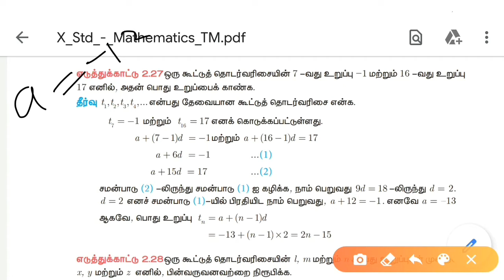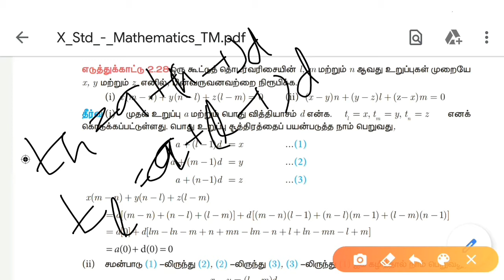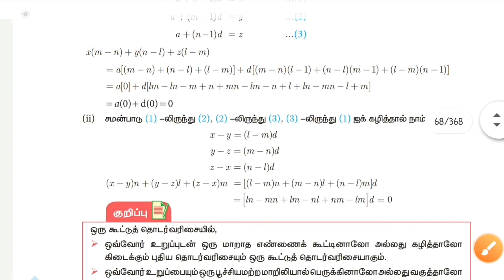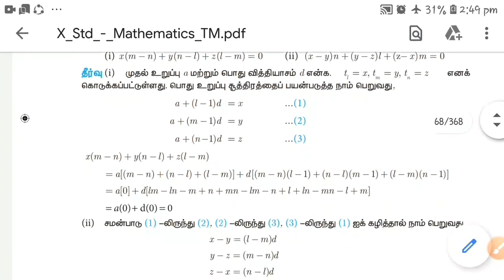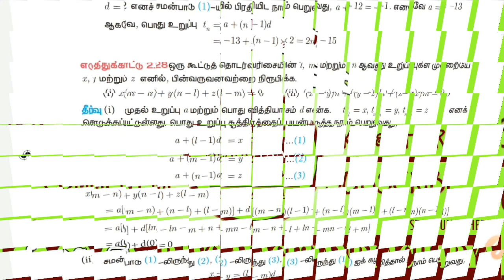10th Maths | Chapter - 2 | Example 2.27 & 2.28 | Video Tutorial | Tamil medium | RAVS ALAGUPANDI